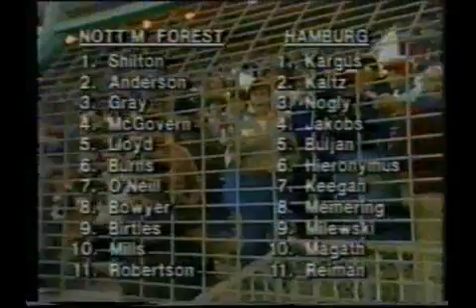Nottingham Forest vs Hamburg SV pt 1 of 3 EUROPEAN CUP FINAL 1980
oh! world class shilton